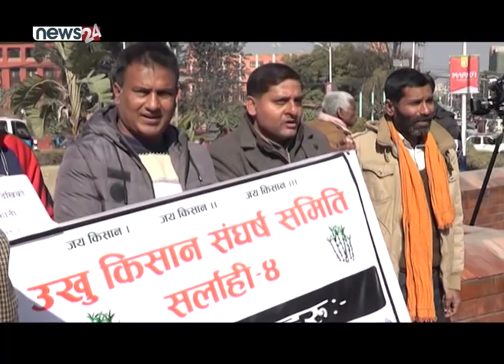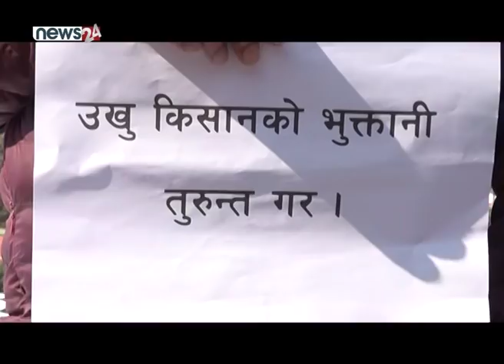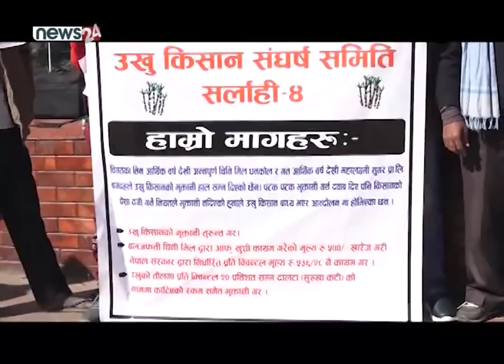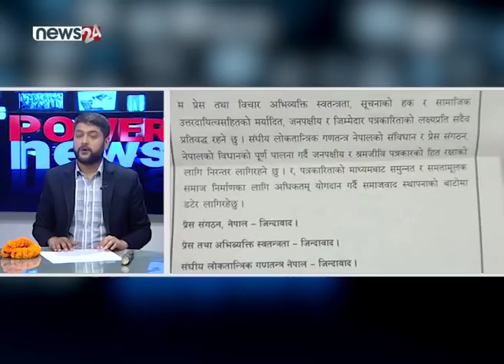मन्त्रीको माला VS किसानको उखु र बालुवाटारमा मुठ्ठी कस्दै ३५० पत्रकारको सपथ । POWERNEWS ।